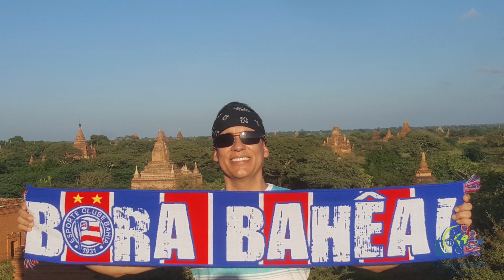VIAJANDO COM PROFESSOR HOSANNAH em Myanmar - Bagan, Templos budistas, Golden Rock, Mandalay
Nesse video o professor Luiz Hosannah faz uma correlação entre  a história de BAGAN no exótico MYANMAR e o autodesenvolvimento e ciclo criativo de transformação.